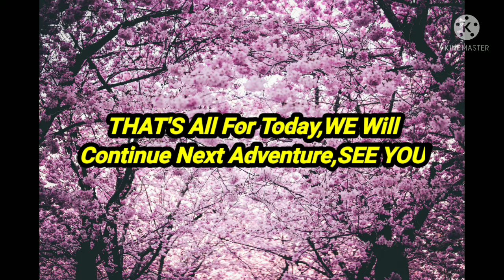WIND FLOWER) RELAXING JAPANESE FANTASY MUSIC)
Music Title: Wind Flower

Genre: New Age
Style: World Chinese
Instruments: Chinese Traditional Instruments Drums

Composed By: Low Rider